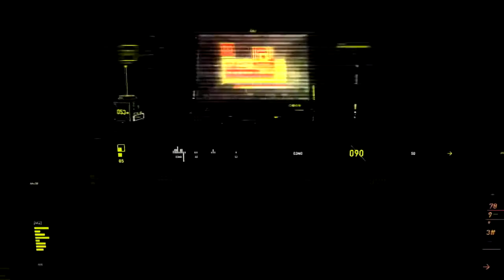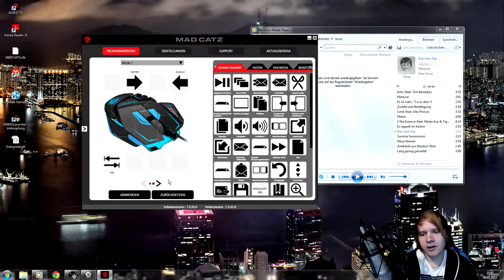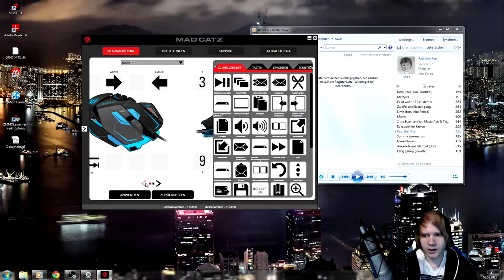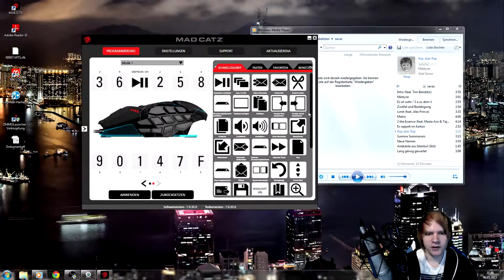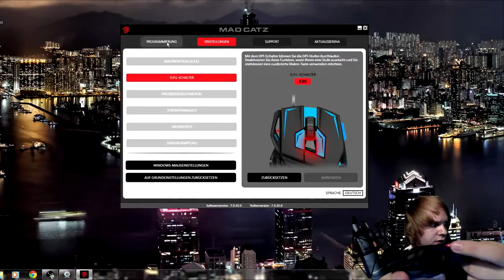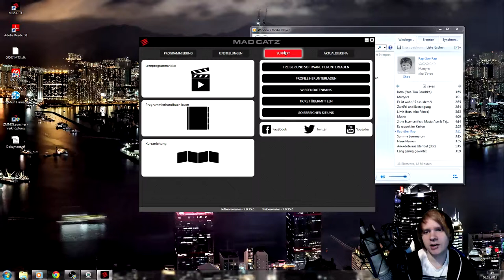MMO TE Unboxing + Settings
Diese Multi funktionale Maus mit 20 Programmier baren tasten Geben dir das beste Feeling in Games sei es ein MMORPG
Oder Ein EGO shoter
wackelst du zu sehr Mit deinem scharf schützen Gewehr beim zielen? willst du preziser schießen eine ruhigere hand bekommen `?
dann versuch die Präzisions ziel Funktion  einfach zu einstellen mit einen tasten druck aktiviert
das und vieles mehr kann man einstellen mit dieser tollen Maus
spielst du wow,gw2,lol, oder Heroes of the storm, und dir ist es lästig tasten zu drücken bis zum geht nicht mehr? dann versuche die makro Funktion und stelle dir deine eigenen makro tasten ein
kinderleicht zu bedienen Paar Settings könnt ihr in diesem video begutachten  wie das ganze so funktioniert.